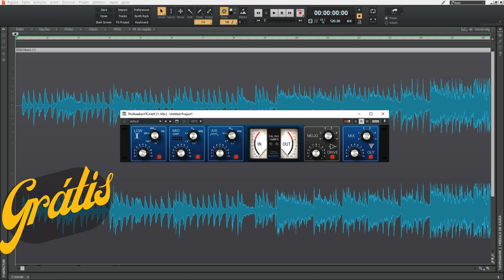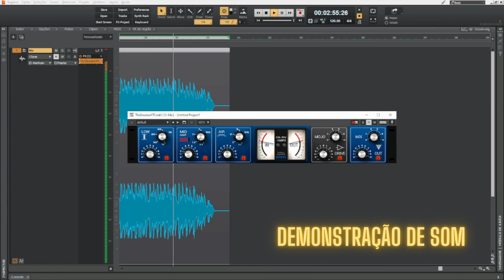New Version 3.0 of the FREE Classic Plugin ThrillseekerXTC mkIII